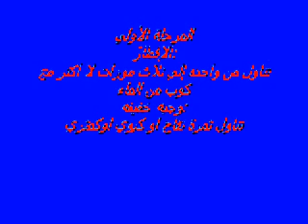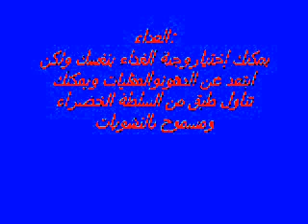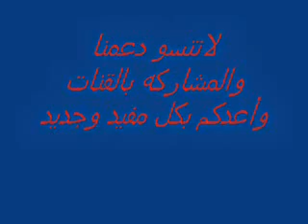ريجيم الموز الرائع